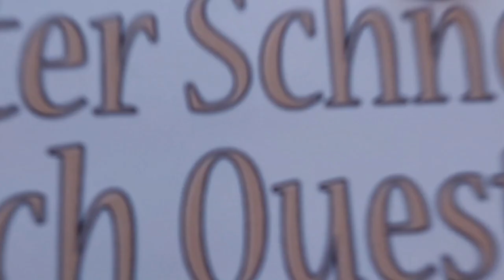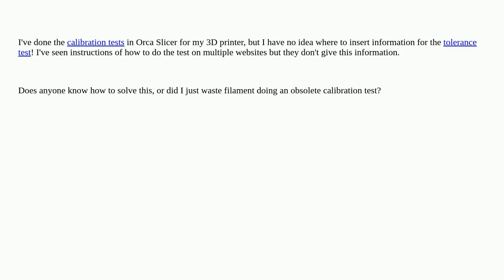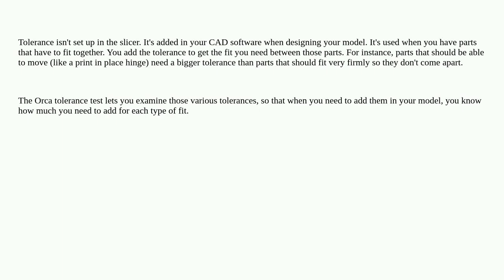3dprinting: Orca slicer calibration tolerance test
Orca slicer calibration tolerance test

A special thanks goes out to the community

  calibration orca-slicer